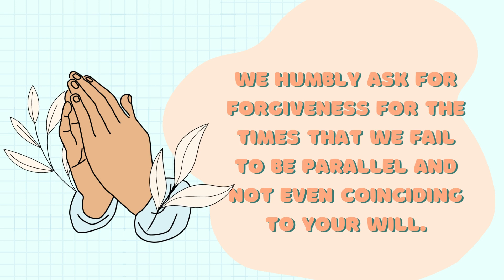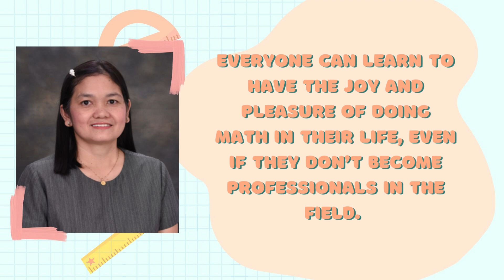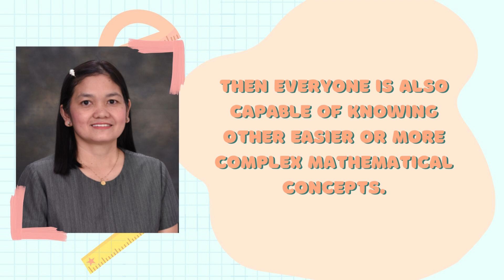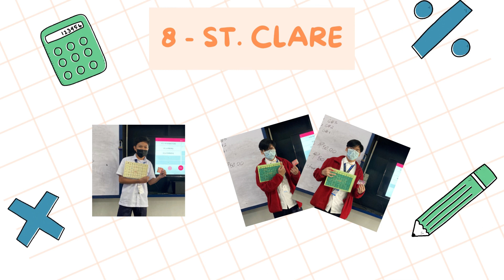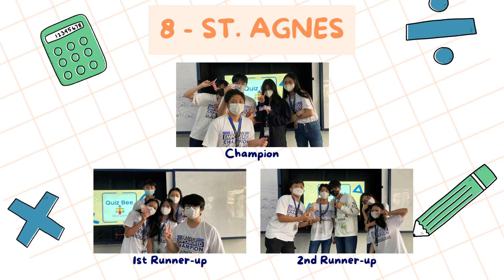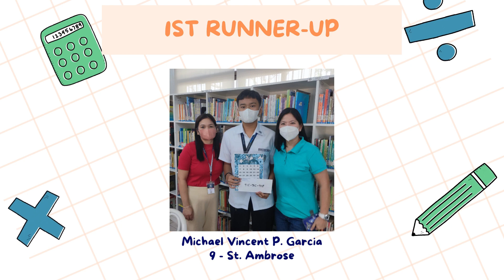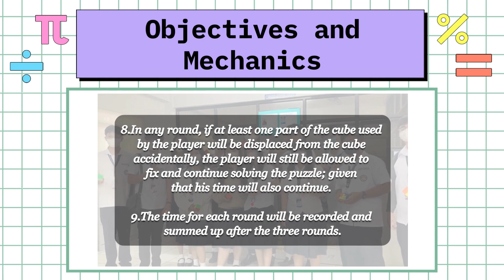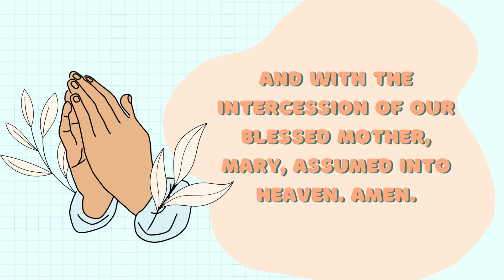UAJHS MATH CULMINATING ACTIVITY 2023